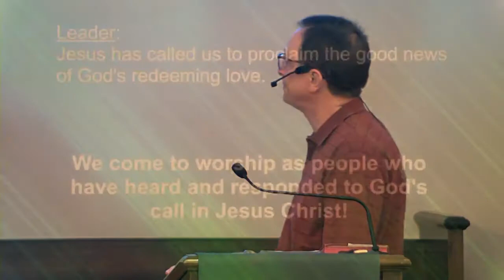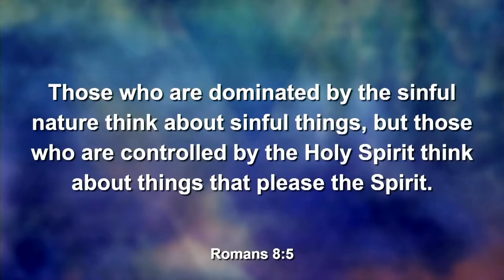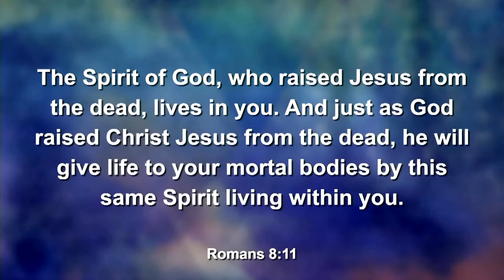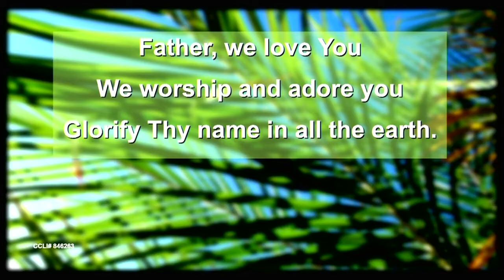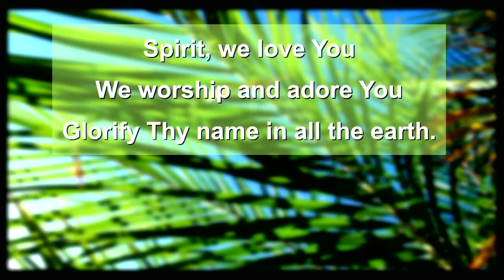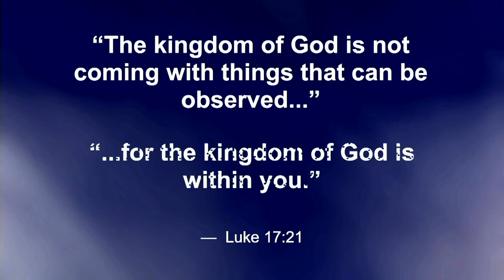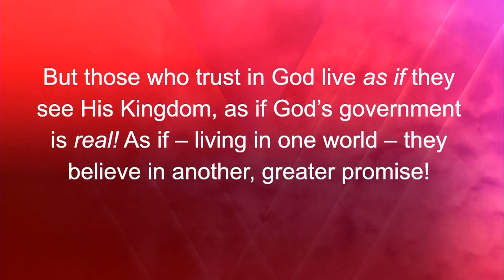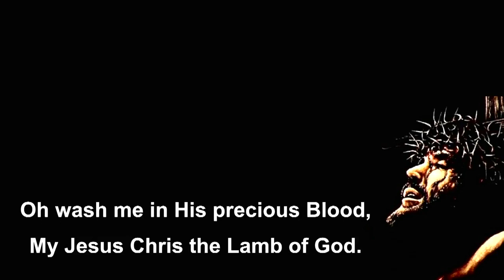"Glorify Thy Name" - August 1, 2021